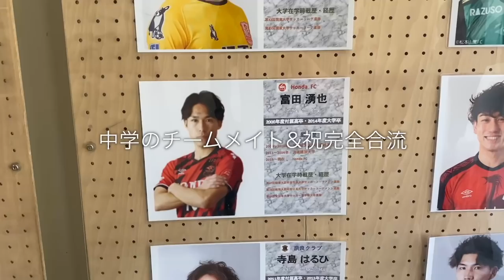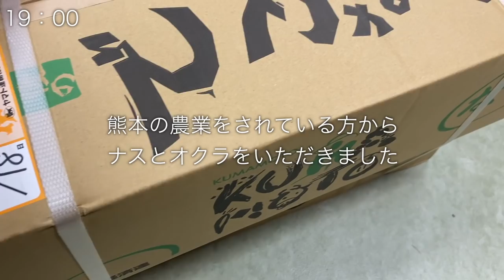【Vlog】地域リーガーの1日#89 後期開幕 灼熱の14:00キックオフ×人工芝 アウェイバス移動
勝ち続ける！

【自己紹介】
・29歳

【目標】
・アスリートの「食」をサポートする